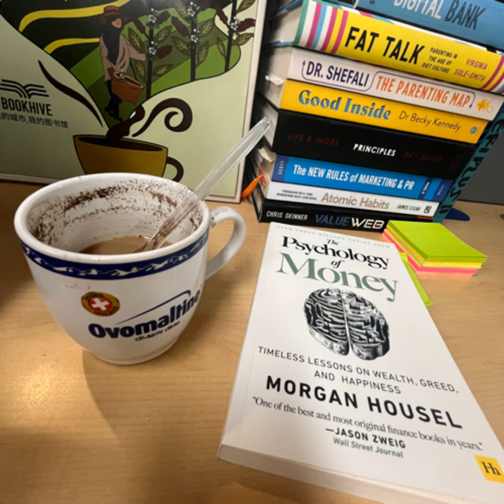#192° YUK KITA BAHAS TELKOM